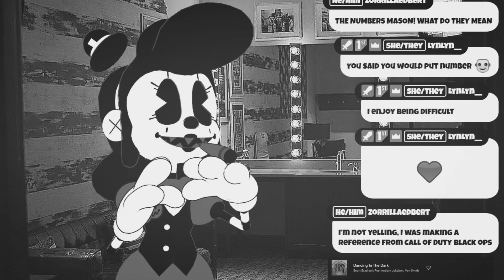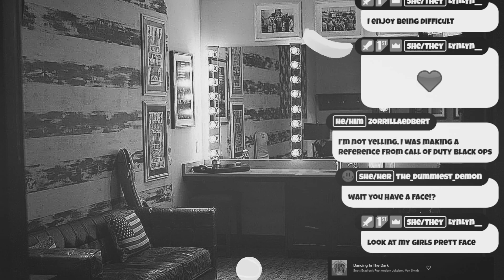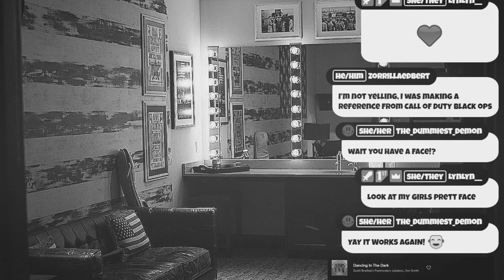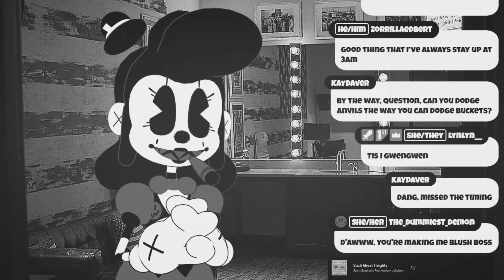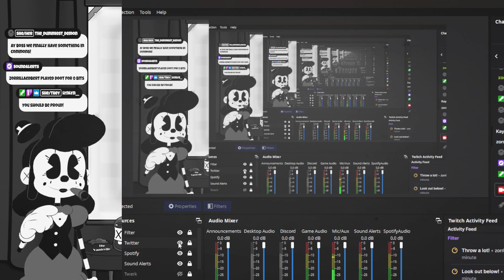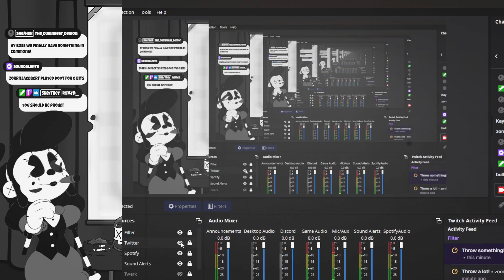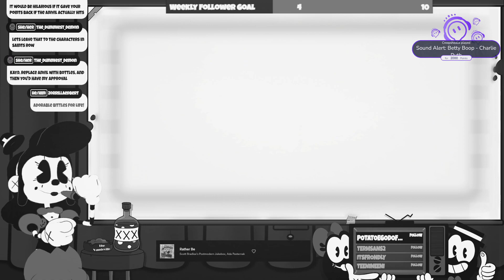Saints Row 3 Part 2